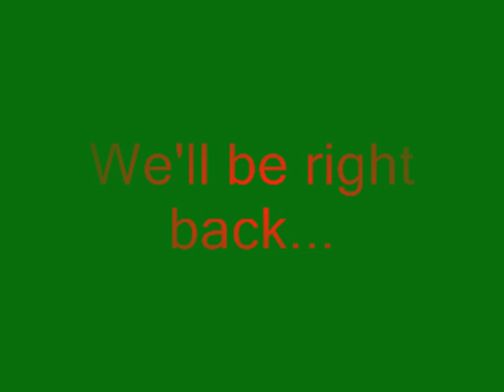The Smarty Shrimparms and Dummy Muscles Show: Christmas Special Pt. 1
Sorry about the length of this video, but Merry Christmas!